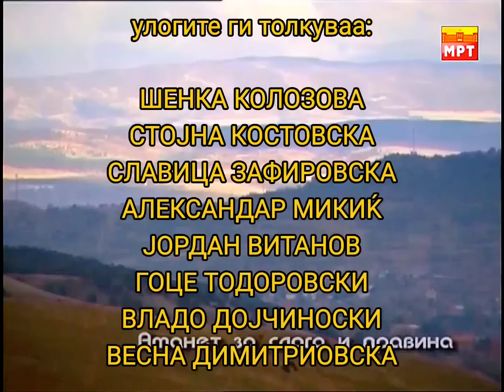Македонски народни приказни - Аманет за слога и правина - 2013